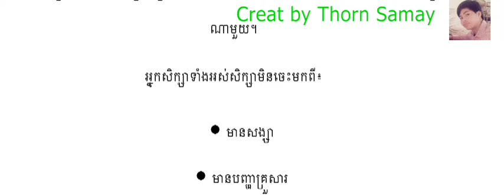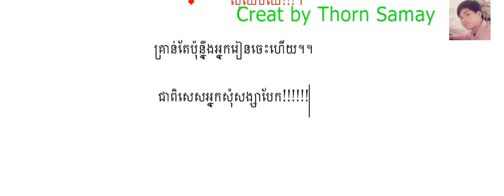How to study.the best viddeo Screen 2017 02 09 18 59 531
Top 50 Mesmerizing Skills Ever That Will Blow Your Mind

    Category
        Sports
    License
17 Million Dollars you try to make compilation like this and then tell me how long it took to make + I came here to see amazing skills, not to see who did them